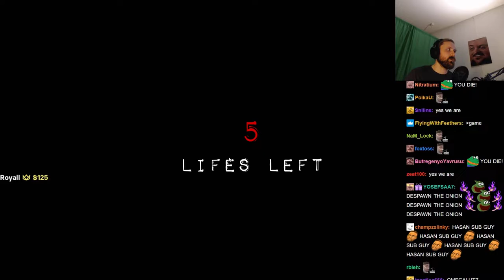Forsen plays It follows you (with Chat)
Stream Duration: 6:04:04
VOD and chat files:

Game Description:   You are all alone in this dark and frightening place. Run and hide, hurry to find a way out, because it follows you...

General
Format : MPEG-4
Format profile : Base Media
Codec ID : isom (isom/iso2/avc1/mp41)
File size : 15.6 GiB
Duration : 6 h 4 min
Overall bit rate mode : Constant
Overall bit rate : 6 144 kb/s
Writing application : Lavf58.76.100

ID : 1
Format : AVC
Format/Info : Advanced Video Codec
Format profile : High@L4.2
Format settings : CABAC / 4 Ref Frames
Format settings, CABAC : Yes
Format settings, GOP : M=3, N=120
Codec ID : avc1
Codec ID/Info : Advanced Video Coding
Source duration : 6 h 4 min
Bit rate mode : Constant
Bit rate : 5 998 kb/s
Width : 1 920 pixels
Height : 1 080 pixels
Bit depth : 8 bits
Scan type : Progressive
Bits/(Pixel*Frame) : 0.048
Stream size : 15.3 GiB (98%)
Source stream size : 15.3 GiB (98%)
Color range : Limited
Color primaries : BT.709
Transfer characteristics : BT.709
Matrix coefficients : BT.709
mdhd_Duration : 21843876
Codec configuration box : avcC

Audio
ID : 2
Format : AAC LC
Format/Info : Advanced Audio Codec Low Complexity
Codec ID : mp4a-40-2
Bit rate : 129 kb/s
Channel(s) : 2 channels
Channel layout : L R
Sampling rate : 48.0 kHz
Frame rate : 46.875 FPS (1024 SPF)
Compression mode : Lossy
Stream size : 335 MiB (2%)
Source stream size : 335 MiB (2%)
Default : Yes
Alternate group : 1
mdhd_Duration : 21844842